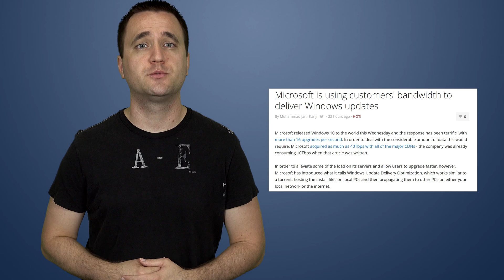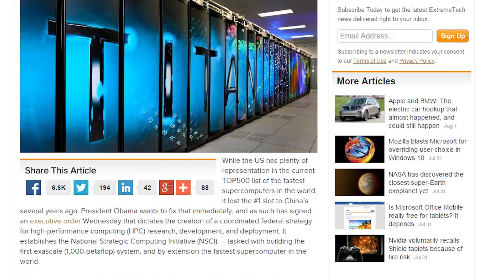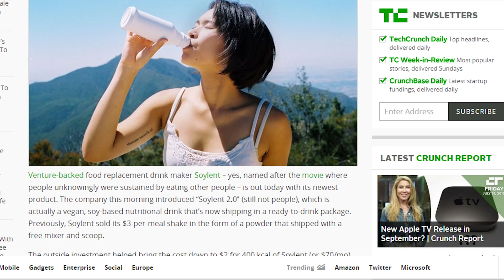3D XPoint Memory, Bandwidth thieves, New Super Computer Ep. 32